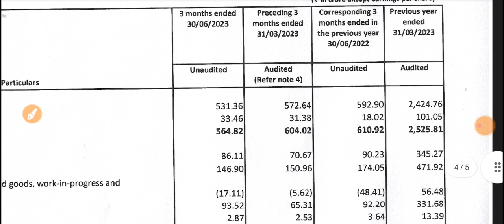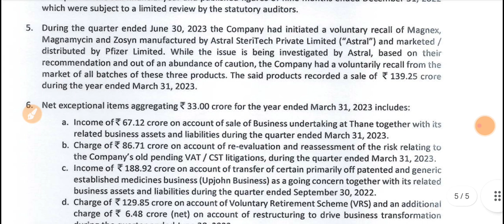Pfizer Q1 Results 2023 🔴 Pfizer Result 🔴 Pfizer Latest News 🔴 Pfizer Stock 🔴 Pfizer India Share